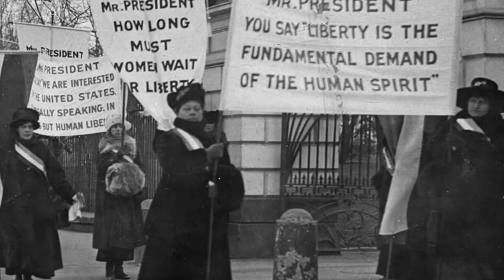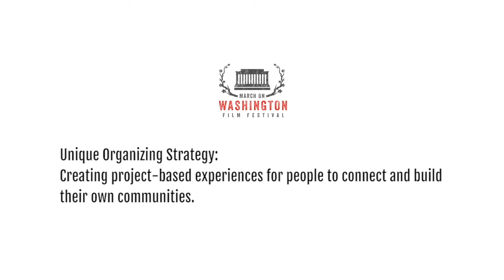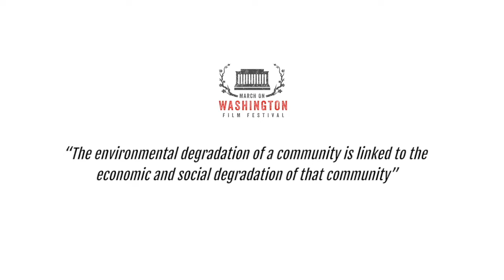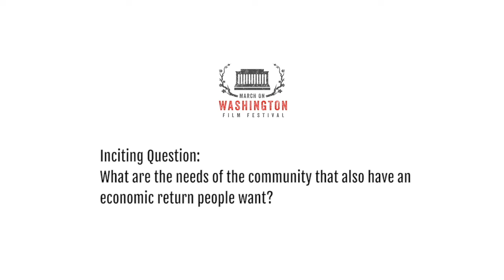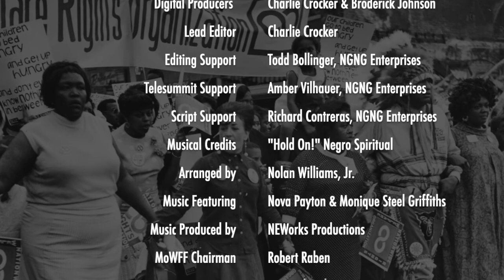Legacy 21st Interview with Majora Carter